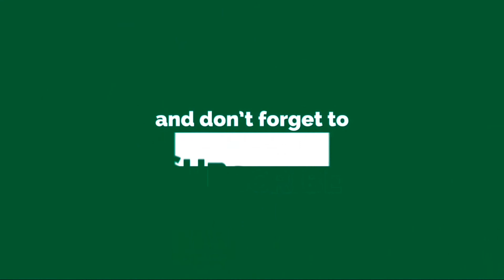Chicken Cutlets | Chicken Starter Recipe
Chicken Cutlets Recipe